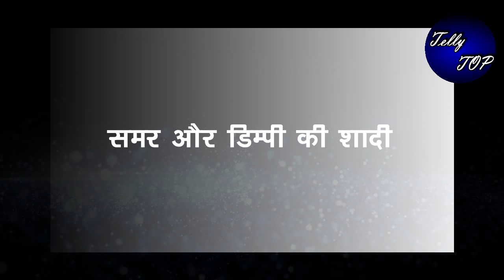ANUPAMA || समर और डिम्पी की “शादी पर सवाल उठाएगा वनराज”